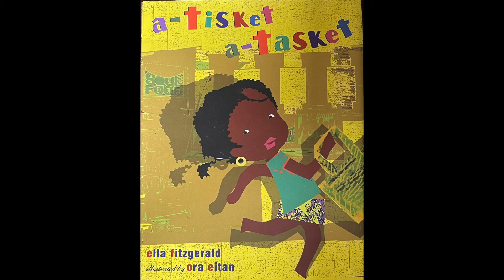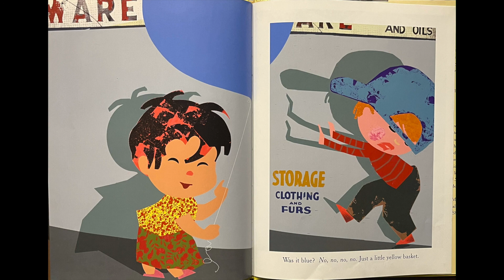A Tisket A Tasket